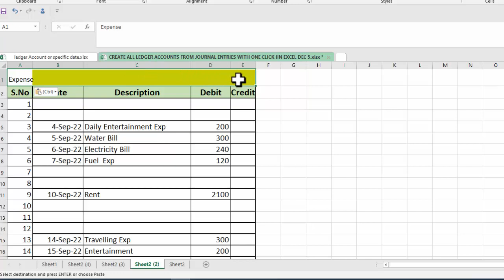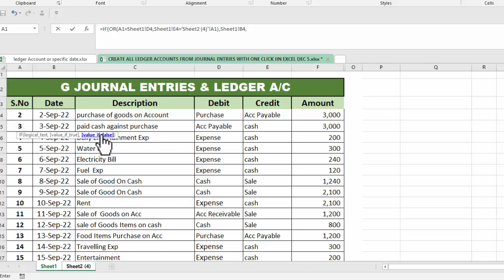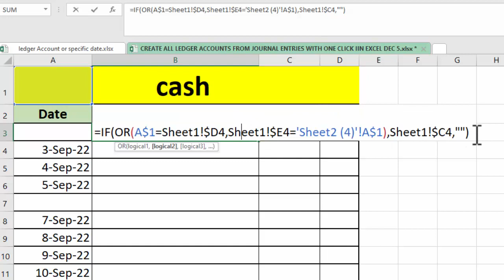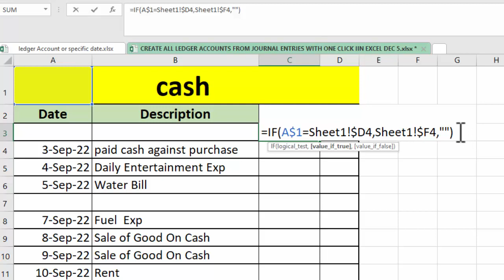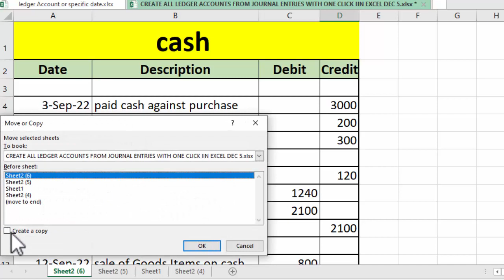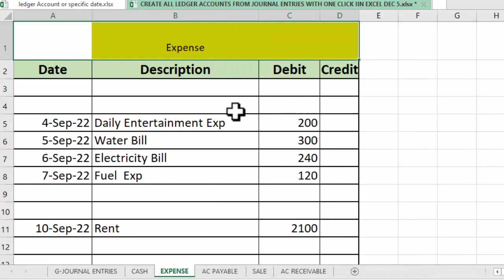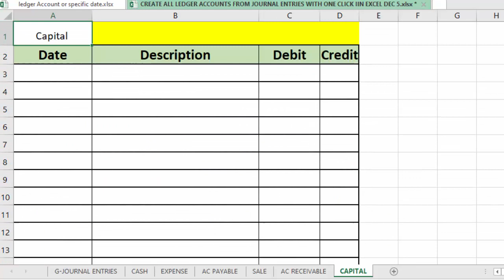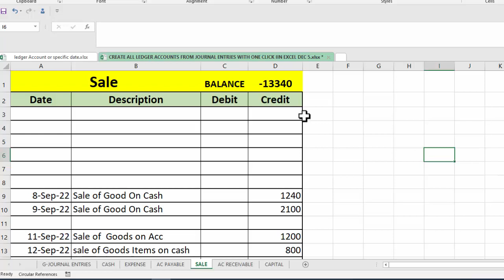FULLY ACCOUNTING SOFTWARE IN EXCEL CREATE ALL LEDGERS ACCOUNT FROM JOURNAL ENTRIES WITH ONE CLICK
In this Excel tutorial, you will learn fully automatic accounting software in excel which includes, Create All ledger Accounts from Journal Entries with one click on a separate Excel sheet.

learning Center
Full Accounting software in excel
Create All Ledgers Account with one click
Ledger Account,
All ledger with one click
full automatic accounting software in excel
free accounting software in excel pdf
Complete Accounting software in excel
Complete Accounting Software
Ledger Account Format
Create a ledger Account on a separate excel sheet with one click
create a ledger from journal entries
Ledger Accounts
General Journal entries